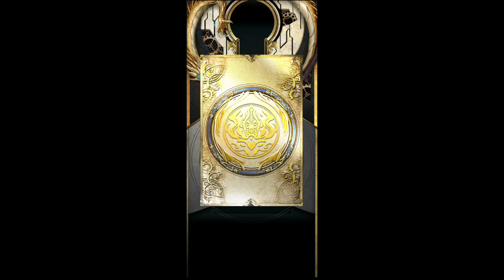異邦偵探抽卡UP｜大獎加倍｜今次決定單抽到底｜神魔之塔 玩轉夢幻世界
加倍第一天~